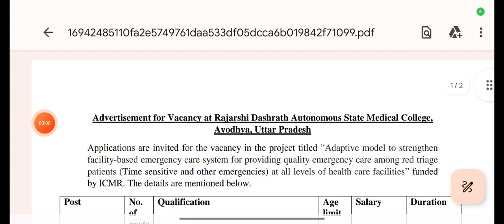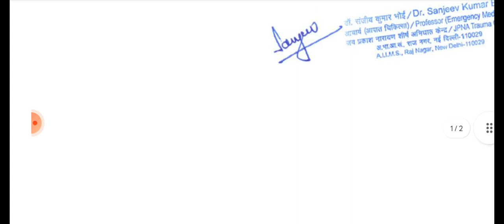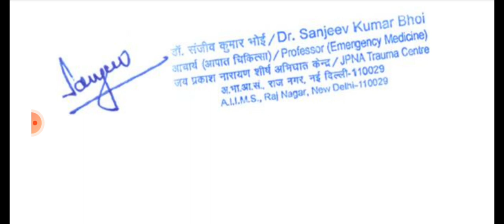latest staff nurse vacancy 2023.aiims nursing vacancy.nursing officer.anm vacancy.nursing job update